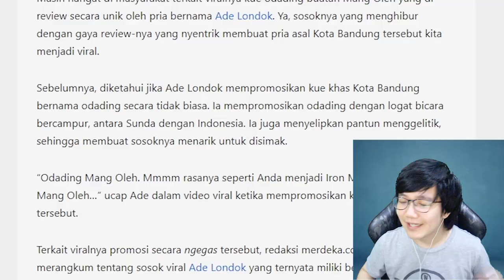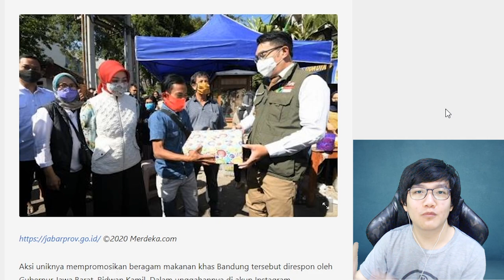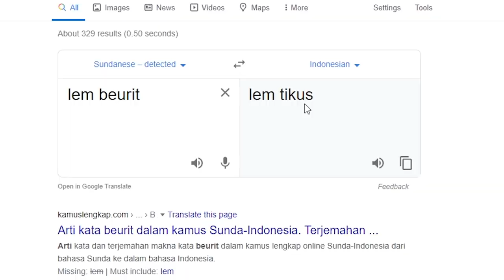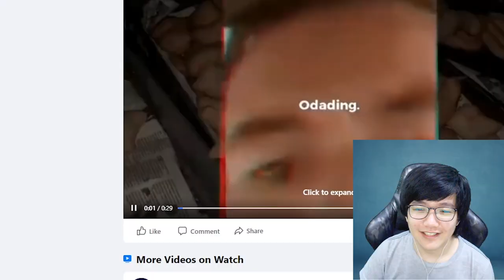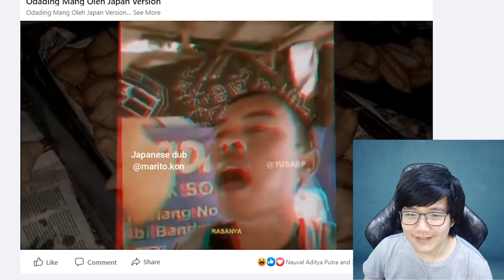DUTA KULINER ODADING - Shitpost Senang-Senang #9